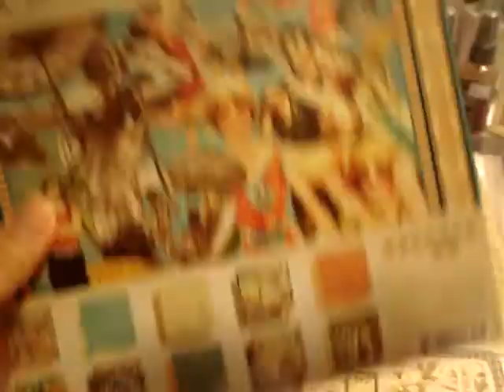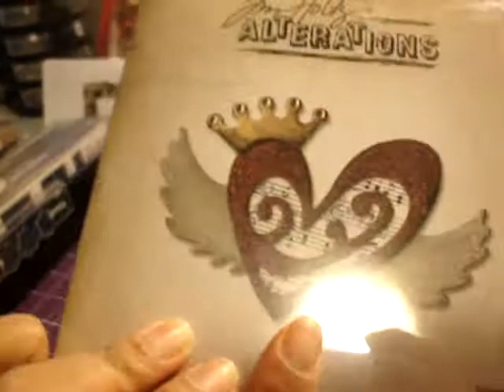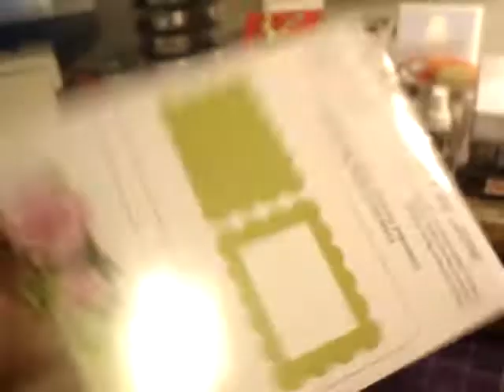Pre-Xmas Holiday Scrap Haul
Love all my goodies. I can't wait to use them all ...I'll be waiting for my Post xmas stuff patiently...